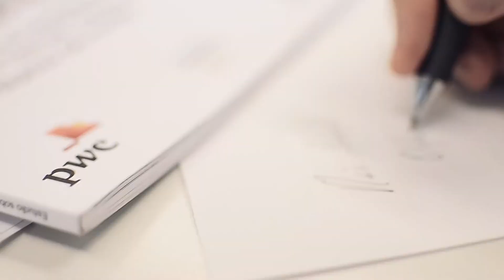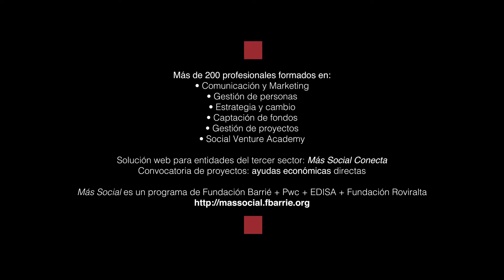Más Social: Convocatoria 2012-2013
Más Social es el Programa para el Fortalecimiento del Tercer Sector que la Fundación Barrié desarrolla en colaboración con la Fundación de PwC, con el objetivo de promover un modelo de acción social económicamente sostenible. En su segunda edición, continuamos facilitando a las entidades prestadoras de servicios sociales gallegas medios y estrategias de gestión --con especial hincapié en la captación de fondos-- que afiancen su sostenibilidad y su proyección futura.